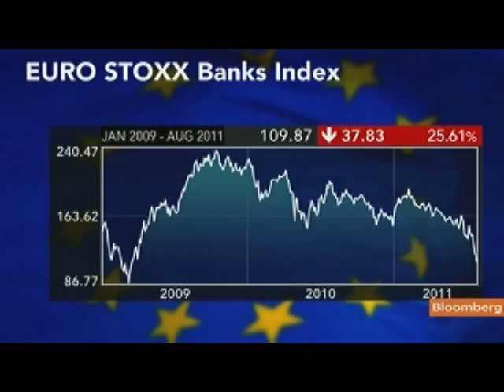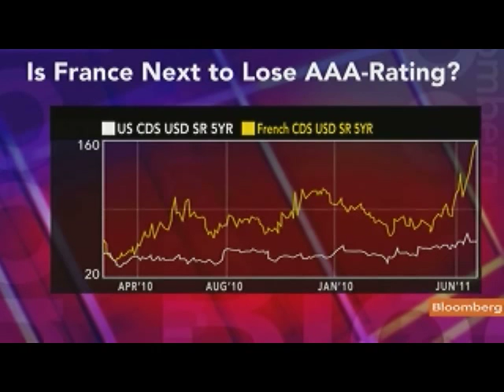Englander Sees Market `Distress' Over European Contagion: Video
Aug. 10 (Bloomberg) -- Steven Englander, head of Group of 10 currency strategy at Citigroup Inc., talks about the performance of European banks and the currency market's reaction to Standard & Poor's stable outlook for France's sovereign debt.
      Englander speaks with Adam Johnson and Lisa Murphy on Bloomberg Television's "Fast Forward." (Source: Bloomberg)